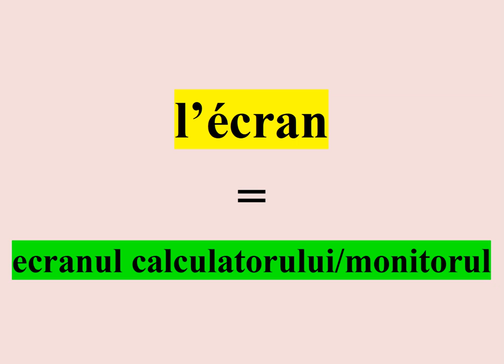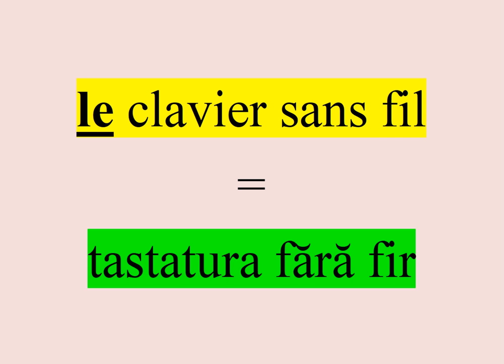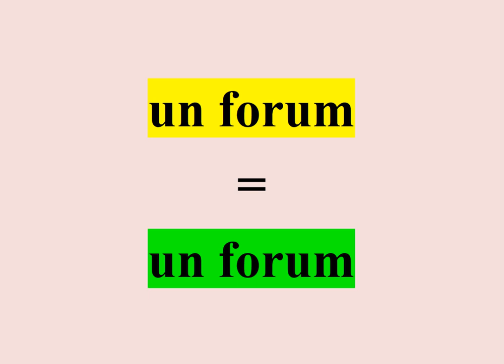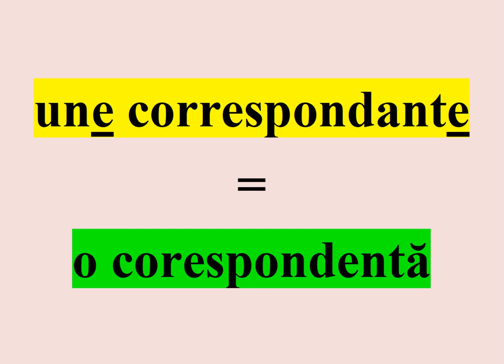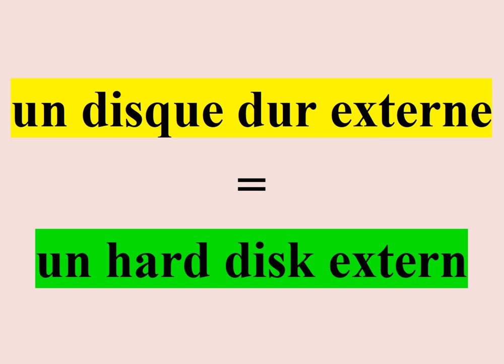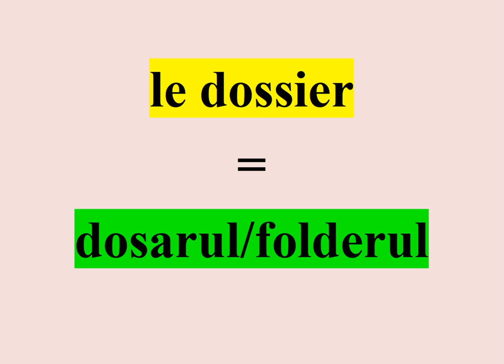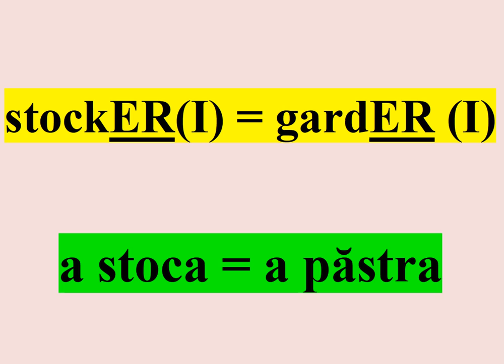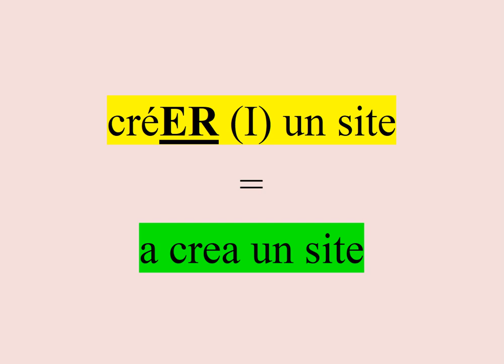Vocabular Calculator și Informatică - Vocabulaire Ordinateur et Informatique